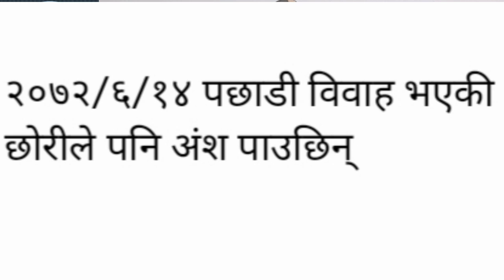अंशबण्डा भनेको के हो । कानूनमा के व्यवस्था छ / Nepal Law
यसमा अंशबण्डा बारेमा जानकारी पाइनेछ।
This is the Nepali Law Education Channel Specially For All Public Awarness Related to Nelai Law, Law Information & present Provision , If You Want any Legal Question or Education of Nepal Plz Like, Share, Comment  & Subscribe My Channel "Nepal Law"
कानूनी सल्लाह र उपचार | Legal Advice by
 Adv RamPrasad Gautam |Nepal Law|